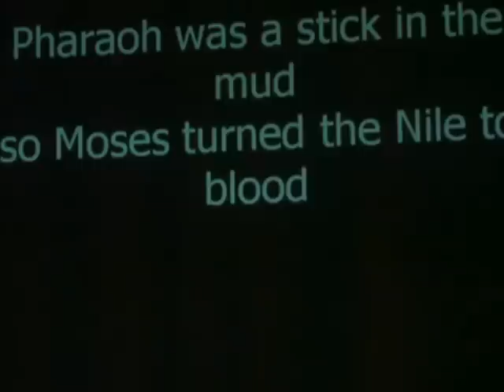Moses and the exodus Are We There Yet?part 2/6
Moses and the exodus Are We There Yet? CONCERT